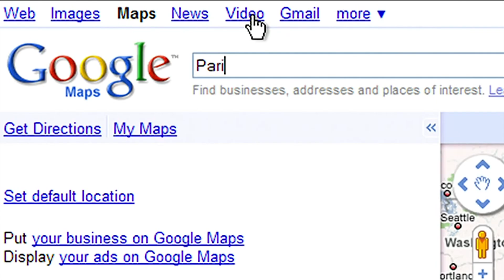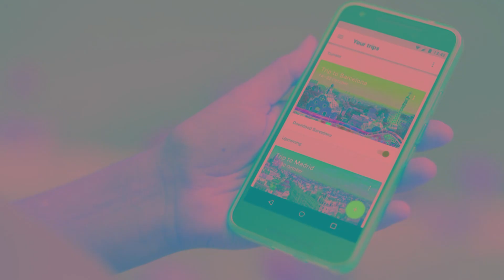Google explica como monitora usuários que desligaram o Histórico de Localização | OD News 17/08/2018